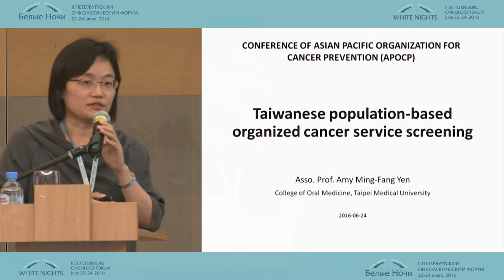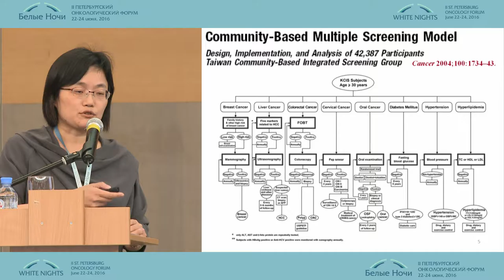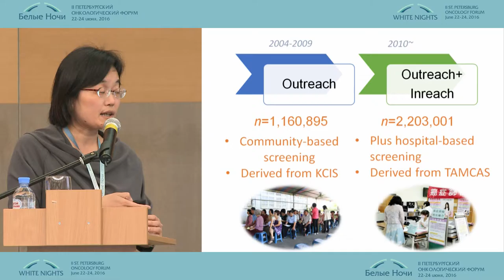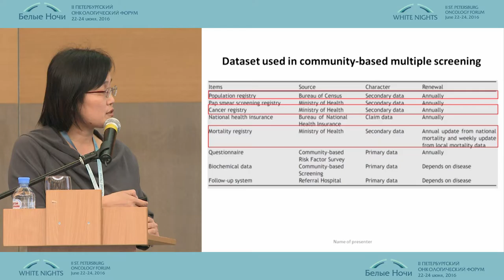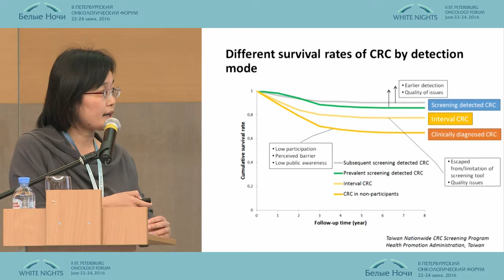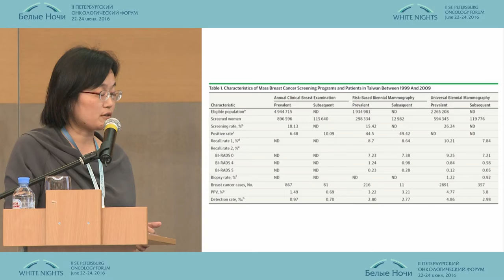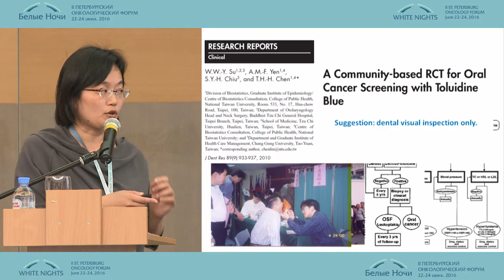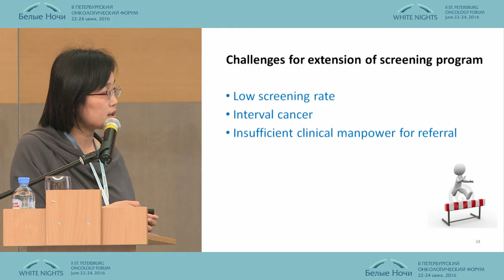Taiwanese population-based organized cancer service screening